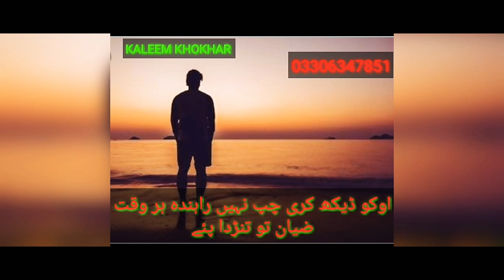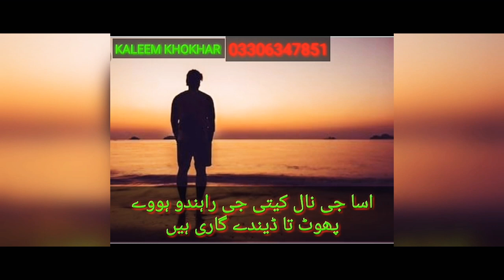New saraiki poet of Jawed lashari 2019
welcome in Kaleem_Writes

Regard

edit By kaleem khokhar

Upload By Waseem khokhar

 MUHAMMAD KALEEM KHOKHAR 333